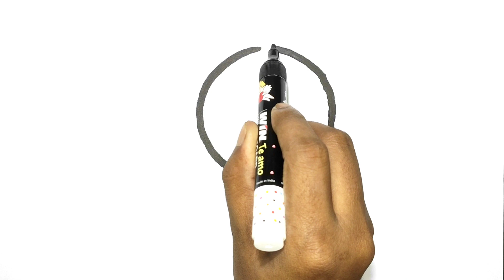How to draw a cute lolipop easy step by step || Drawing lolipop for kids and toddlers